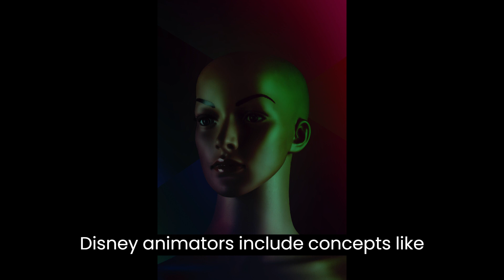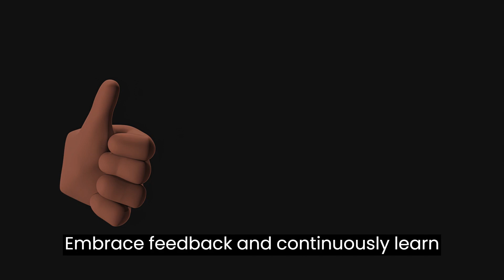How to Start Animating for Beginners | What You Need to Start Animating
If you've ever wanted to dive into the world of animation but didn't know where to start, you've come to the right place. In this video, we'll guide you through the essential steps and tools you need to begin your journey as an animator.